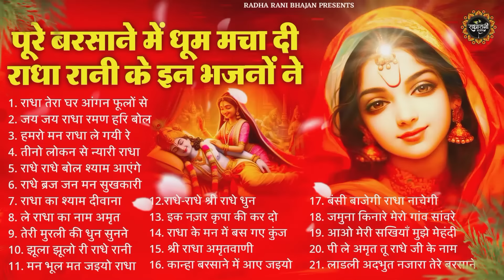पूरे बरसाने में ढहोम मचा रखी है इन भजनों ने | Radha Rani ke Bhajan | Radha rani Songs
👉 प्रतिदिन नए नए राधा रानी के भजन सुनने के लिए हमारे साथ जुड़े और नए नए भजनों का आनंद उठाये

👉 Songs :
Radha Tera Ghar Aangan Phoolon Se Mahakata Hai 00:00
Jai Jai Radha Raman Hari Bol 05:07
Humaro Man Radha Le Gayi Re 15:57
Teeno Lokan Se Nyari Radha Rani Humari 22:07
Radhe Radhe Bol Shyam Aayenge 26:18
Radhe Braj Jan Man Sukhkari 32:45
Radha Ka Shyam Deewana 41:03
Le Radhe Ka Naam Amrit Barsega 47:07
Teri Murli Ki Dhun 52:42
Jhula Jhulo Ri Radhe Rani 01:00:34
Man Bhool Mat Jaiyo Radha Rani Ke Charan 01:05:50
Radhe Radhe Shri Radhe Dhun 01:12:14
Ik Nazar Kripa Ki Kar Do Ladli Shri Radhe 01:21:53
Radha Ke Man Mein Bas Gaye Kunj Bihari. 01:26:46
Shri Radha Amritwani 01:31:15
Kanha Barsane Mein Aaye Jaiyo  01:51:06
Bansi Bajegi Radha Nachegi 01:57:42
Jamuna Kinare Mero Gaon Sanware Aa Jaiyo 02:02:52
Aao Meri Sakhiyon Mujhe Mehendi Laga Do 02:07:02
Pee Le Amrit Tu Radhe Ji Ke Naam Ka 02:13:51
Ladli Adbhut Nazara Tere Barsane Mein Hai 02:18:42

मन की शांति के लिए "राधा रानी भजन " यूट्यूब चैनल पर भजन और भक्ति गीत,आरती,चालीसा व मंत्र सुने 🌸 Please subscribe to the channel and press Bell icon for all the updates, we are coming up with many  Bhajans  💗🌸